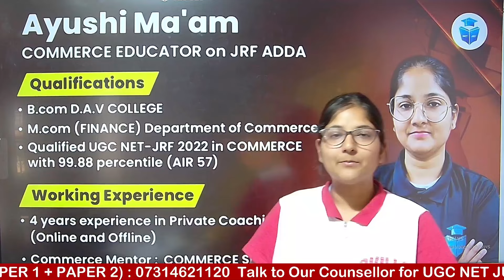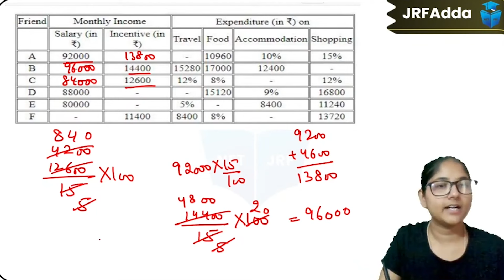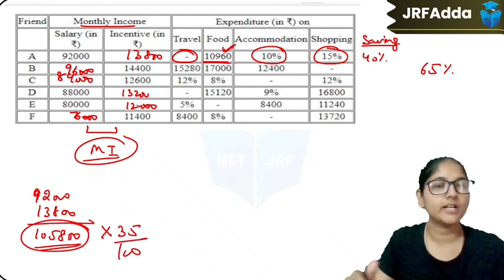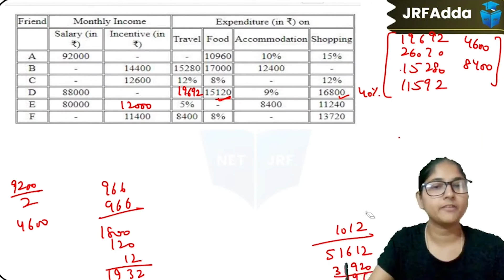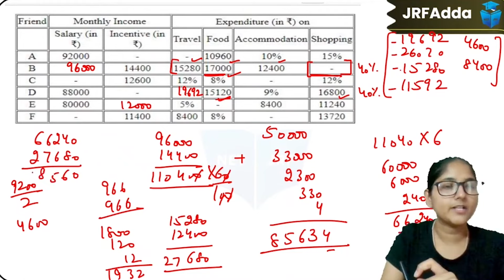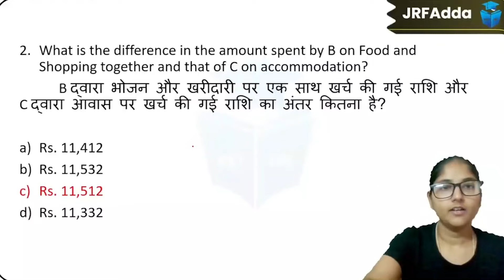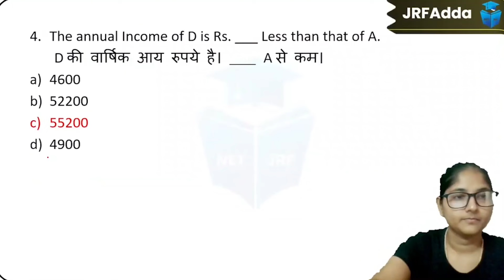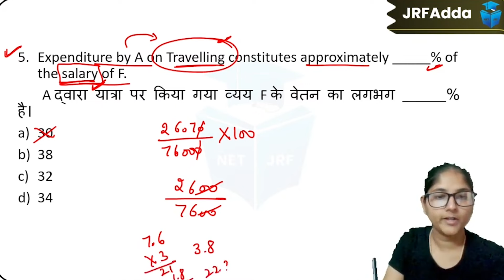UGC NET Paper-1 | Difficult Questions of Missing Figure DI Asked in 2023 With Tricks | Ayushi Mam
UGC NET Paper-1 | Difficult Questions of Missing Figure DI Asked in 2023 With Tricks | Ayushi Mam | UGC NET Paper-1 Data Interpretation | UGC NET Paper 1 Data Interpretation Questions | UGC NET June 2024 Paper 1 Preparation Strategy | How to Prepare for June 2024 NET JRF Paper 1 Exam??

Hi everyone!

Ayushi Gupta
JRF 2022

🌟 Doubt Forum.